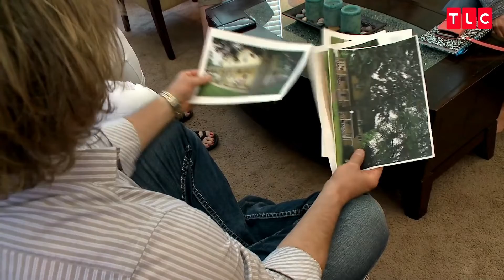How Do The Sister Wives & Kody Brown Make Money?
Sister Wives, Kody Brown, Sister Wives Money

The Brown family’s financial troubles have been heavily featured on Sister Wives over the years. The family’s move to Flagstaff from Las Vegas pushed them close to financial ruin. They have apparently recovered in the years since the Vegas homes sold, but fans are still curious where Kody Brown and his wives really get their money from. Some fan theories suggest Meri Brown is actually keeping the family afloat! Watch the video to find out more!

About Reality News Today
🎥 Videos about Sister Wives News, Updates & Gossip
🎨 Written, voiced and produced by Reality News Today

106 and 106A, the fair use of a copyrighted work, including such use by reproduction in